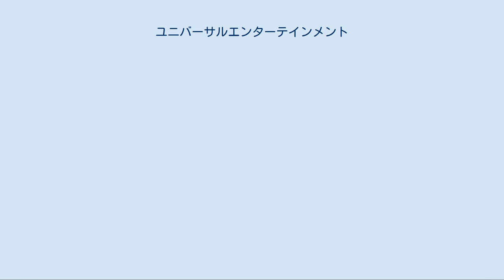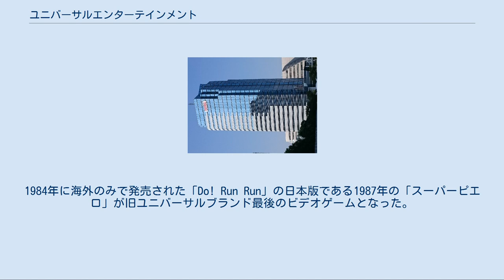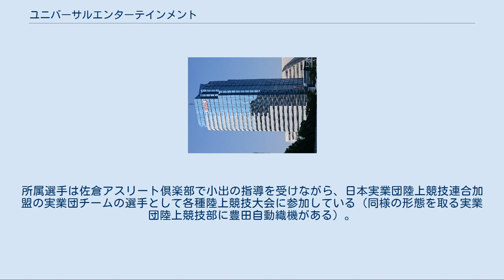ユニバーサルエンターテインメント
株式会社ユニバーサルエンターテインメントは、日本のパチンコ機やパチスロ機、ゲームソフトなどの大手製造メーカーである。
 パチスロ機の大手メーカーで、ミズホ、エレコ、メーシー、アクロス、ユニバーサルブロスをあわせた6社でパチンコ・パチスロ機の製造・販売を行っており、これら子会社のパチスロ機種も、「ユニバーサルブランド」として認識されている。
また、エンターテイメント業界自体にも強みを持ち、映画・格闘技などのイベント主催・協賛などを数多く行う。
 1998年に社名をアルゼ株式会社に変更した。
由来は、ARchaeopteryx（始祖鳥）・Universal（ユニバーサル・旧社名）・A to Z（すべての）・Entertainment（エンターテインメント）の合成。
また、A to Z Entertainmentと表されているように、「何でもあるぜ」ということから。
 2009年11月1日、原点に返る姿勢として、社名を創業時の「ユニバーサル」を冠する株式会社ユニバーサルエンターテインメントに変更した。
 2000年代前半から週刊文春・週刊新潮にて、架空の社員「あるぜ君」がベンチャー起業家や文化人などを取り上げるコラム型の記事広告「あるぜ君」（2009年の社名変更後は「ユニバ君」）をほぼ毎週出稿していたが、2012年7月第2週発売号をもって掲載を終了した。
 2017年6月開催の株主総会において、決算期を3月から12月に変更することが決議された。
 創業当初はジュークボックス→コイン投入式遊戯機械→アーケードゲームと参入している。
1984年に海外のみで発売された「Do! Run Run」の日本版である1987年の「スーパーピエロ」が旧ユニバーサルブランド最後のビデオゲームとなった。
 その後、アルゼ時代に再度アーケードゲーム市場に参入し、後述の「ぷらっとネット」対応作品や、買収したセタのマザーボードであるAleck64対応のタイトルを数作出すものの、再度撤退している。
同じくコンシューマー機には主にパチスロ移植作品をリリースする目的でプレイステーション後期にようやく参入し、精力的にパチスロシミュレーションゲームを世に送り出した。
子会社の日本アミューズメント放送ブランドで発売された作品もある。
それ以外のジャンルとしてはノーチラス（2005年12月に解散済）が開発した「シャドウハーツ」シリーズがあったが、アーケードゲーム業界から撤退と同時にコンシューマー作品のリリースが途絶えている。
 詳細は「レーザーディスクゲーム」および「Category:レーザーディスクゲーム」を参照 ユニバーサル販売時代はカジノ向けのスロットマシンを手がけていたが、ビデオゲーム同様に開発・販売は途絶えていた。
 その後アルゼ時代に買収したSNK及びアドアーズの開発部門を統合し、国内メダルゲーム、及びカジノ向けマシンの開発を本格的に再スタート。
パチスロで採用されたリール部分が透明な液晶を使った筐体や、旧シグマ製タイトルのリニューアル版など、数多くのタイトルをリリースした。
その頃のゲーム機は今でもアドアーズ店舗、セガ店舗などで見ることが出来る。
しかしビデオゲーム同様、国内向けのアーケード撤退に伴い、メダルゲームの販売も終了となった。
 カジノ向けマシン開発は現在でもアルゼブランドのまま、積極的な開発・販売が続いている。
特にマカオでは、他の日本メーカーが苦戦する中、アルゼブランドのバカラ、大小の人気が高く、多くのカジノで見ることが出来る。
 ユニバーサル販売時代から、メーシー販売、瑞穂製作所を系列に置き、3社でひとつのユニバーサル系を構成していた。
4.0号機時代には新規参入したエレクトロコインジャパンとも提携したが、同社はイギリスのエレクトロコイン社の日本法人であり、アルゼの直接の系列会社ではなかった。
のちにECJはアルゼの系列に入り、2000年にアルゼは瑞穂製作所とECJを吸収合併し、新たに100%子会社のミズホとエレコを設立した。
 ユニバーサル本体は2015年に日電協を脱退しており、現在はエレコ・ミズホ・メーシー・ACROSS・ユニバーサルブロスの計5社がユニバーサル系となってパチスロ機を開発・販売している。
 スロット機・「ミリオンゴッド」...